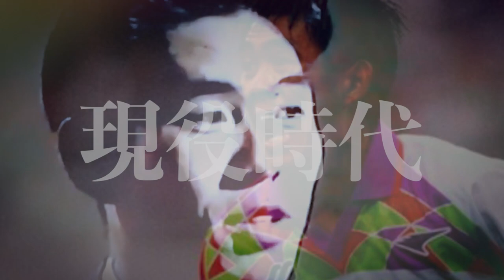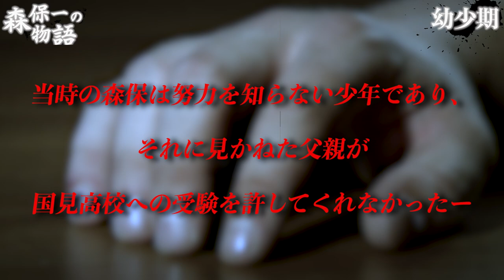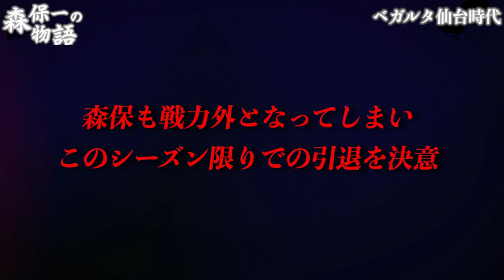【衝撃】”ボランチ”というポジションを作り出した日本のレジェンド・森保一の物語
あの日本代表監督・森保一の現役時代がヤバすぎる…
フットストーリーでは、選手の人生の一部を切り取ったり、
クラブチームの軌跡を動画にまとめています！

「この選手（クラブ）をまとめてほしい！」というリクエストがあれば